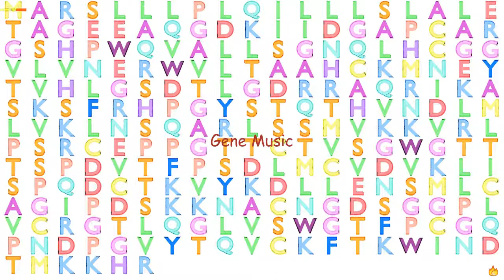Gene Music using Protein Sequence of KLK7 "KALLIKREIN-RELATED PEPTIDASE 7"